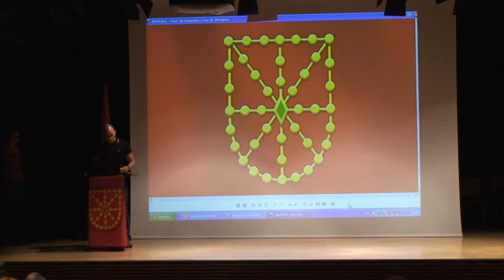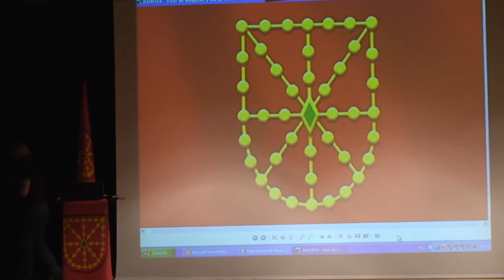Tomas Urzainqui.f4v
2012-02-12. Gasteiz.